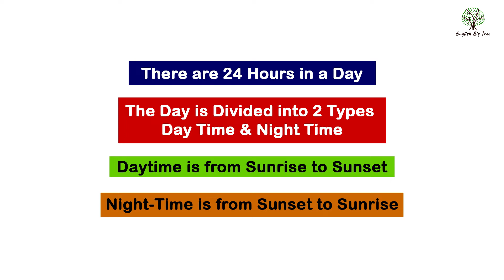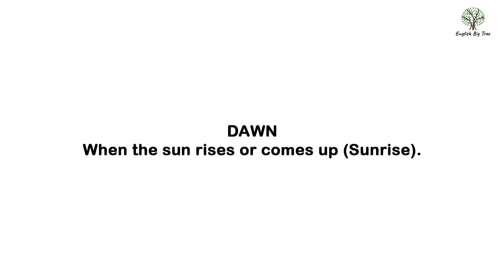Times of the Day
Parts of the day in English.